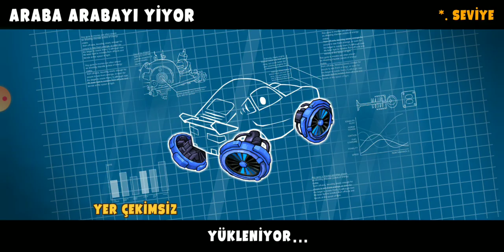MÜKEMMEL GELİŞİM-Car Eats Car 1 Bölüm-3